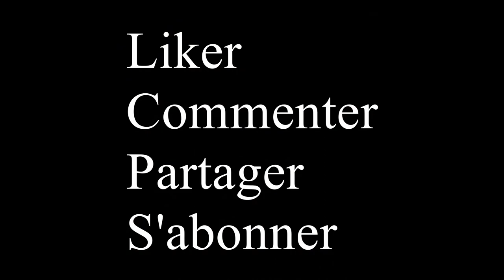Livre Audio Gaming : Prisonnier de Fortnite (les micro nouvelle de Dalcan, feat NaveHard)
Livre audio basé sur l'intrigue du jeu vidéo Fortnite.
Un mystère plane sur ce jeu. Une boucle enferme les joueur dans fortnite, les obligeant à se combattre, poussé par une tempête mortelle, jusqu'a ce qu'il n'en reste plus qu'un. Dans une boucle sans fin. Quelle en est l'origine? qui sont les 7voyageurs...?
Ceci est une histoire qui exploite certaines possibilité.